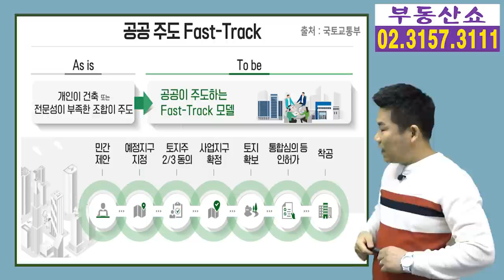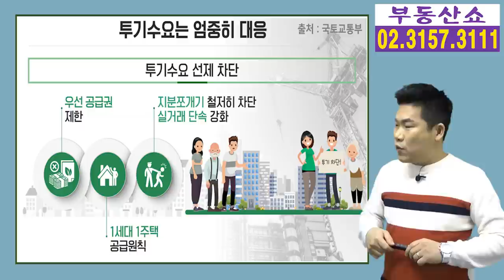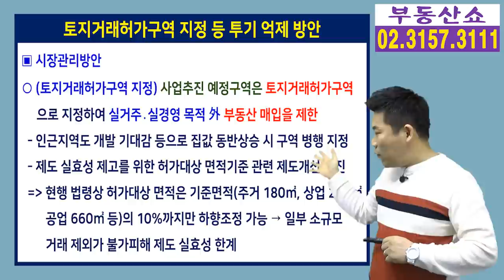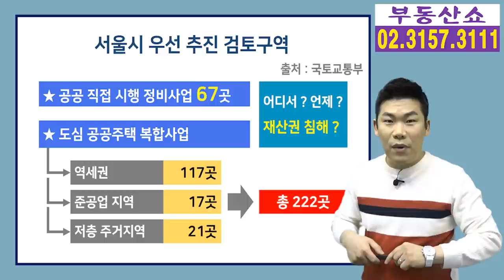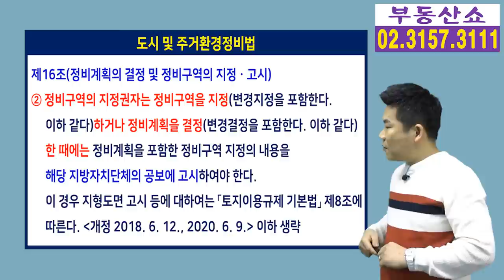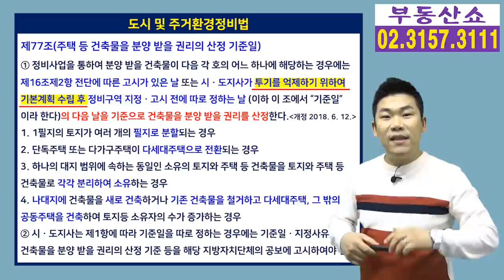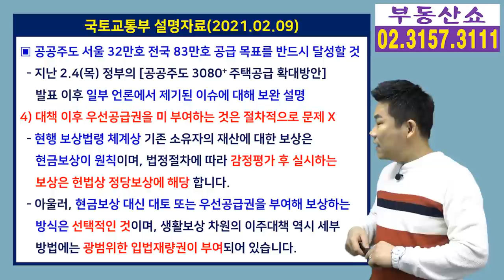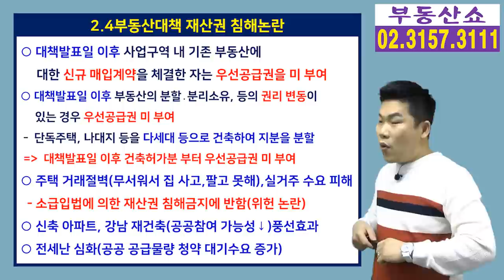2.4부동산대책 현금청산 공포! 우선공급권 재산권 침해 논란! 자격기준이 뭐길래 ?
2.4부동산대책이 발표된 이후
우선공급권 기준으로 인한 현금청산 때문에
발생할 수밖에 없는 사적 재산권 침해 논란을
법 조문으로 조목조목 풀어 드립니다.

부동산#2.4부동산대책#우선공급권#현금청산#재산권침해